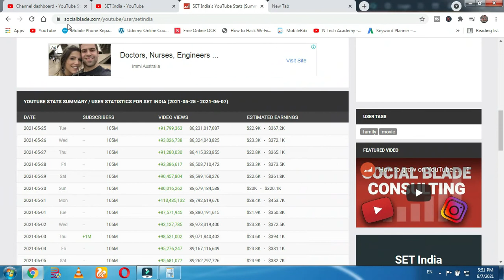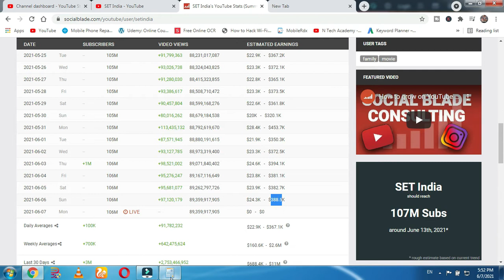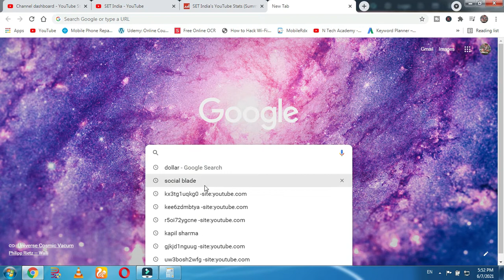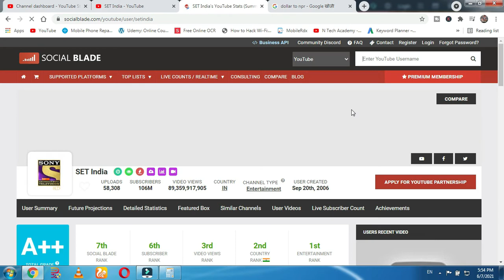YouTube Earning - दैनिक 4 करोड कमाउने च्यानल ? तपाई पनि YouTube बाट कमाउने भए हेर्नुस ।।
Welcome To Learn Nepal Official Nepali Technical  & Learning Channel !
How much money a Channel can make from youtube if you want to know watch this video. I teach you how to earn from YouTube and show you the live proof of a high earning channel so that you will also motivate and start working on youtube ana make money from youtube.